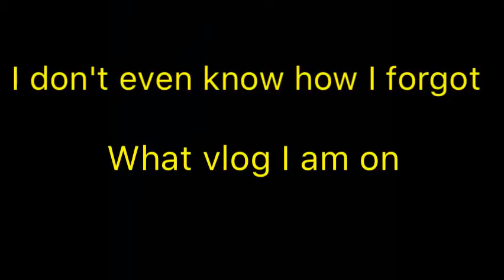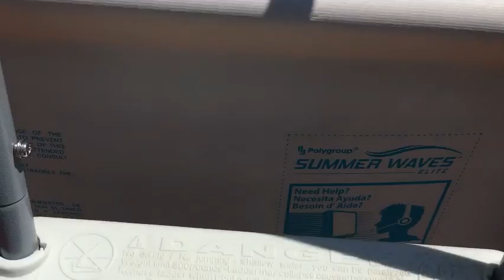Vlog #4 | summer special